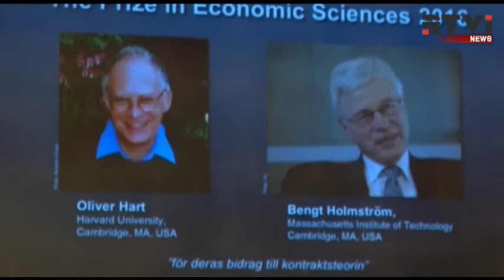Теория контрактов: названы победители Нобелевской премии по экономике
Нобелевская премия по экономике за 2016 год присуждена британцу Оливеру Харту из Гарварда и финну Бенгту Хольмстрему, работающему в MIT. Двое ученых разработали "теорию контрактов" - систему, позволяющую улучшить систему договорных отношений. Речь идёт о заключении любых контрактов между директорами и менеджерами, страховыми компаниями и владельцами недвижимости, государством и его поставщиками. В заявлении Нобелевского комитета говорится, что открытие учёных не только помогает понять, как в реальности заключаются контракты, но и гарантирует сторонам взаимовыгодные решения.